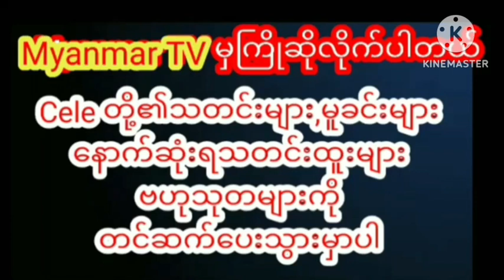floke Roseကတော့ရှင်းပြီးနော်myanmarcelenews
floke Roseကတော့ရှင်းပြီးနော် myanmargmyanmar